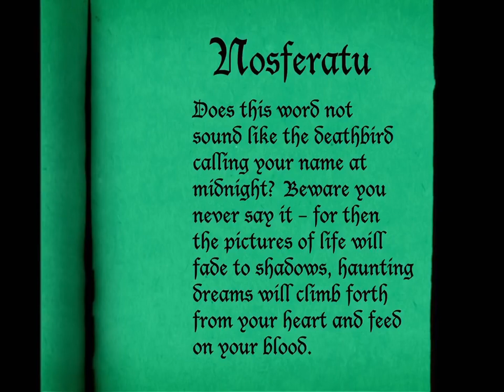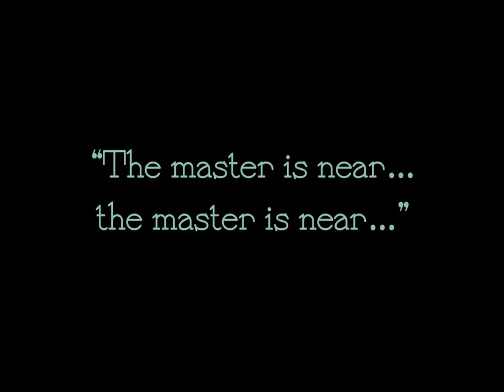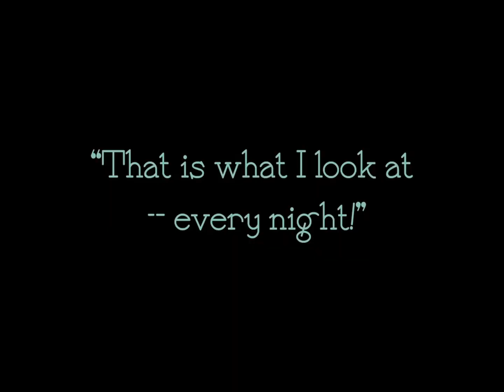Context Featurette - SCREENPLAZA PRESENTS NOSFERATU OUT FRIDAY 15th